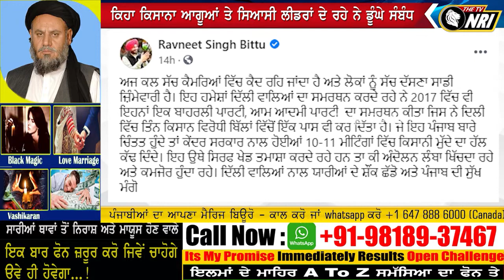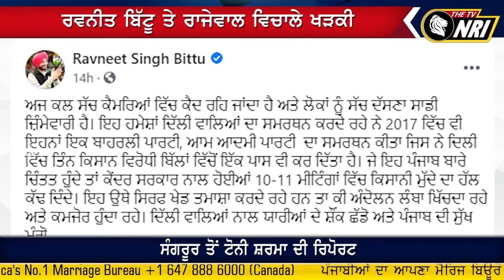ਰਵਨੀਤ ਬਿੱਟੂ ਦੇ ਨਿਸ਼ਾਨੇ 'ਤੇ ਰਾਜੇਵਾਲ ਫੇਸਬੁੱਕ ਤੇ ਪੋਸਟ ਸਾਂਝੀ ਕਰ ਪੁੱਛੇ ਤਿੱਖੇ ਸਵਾਲ ..!